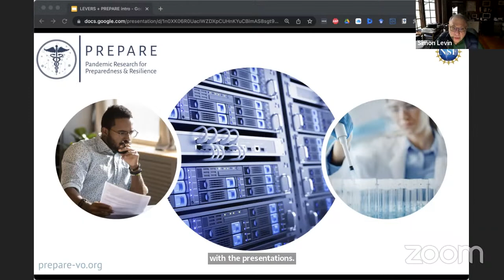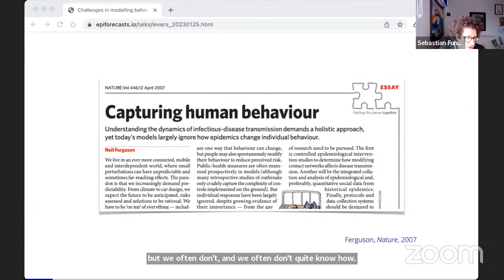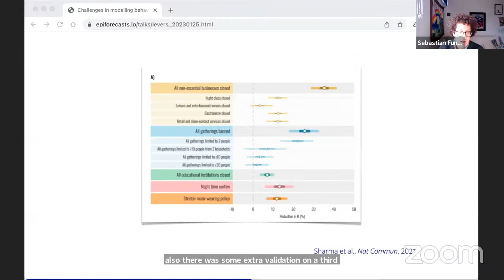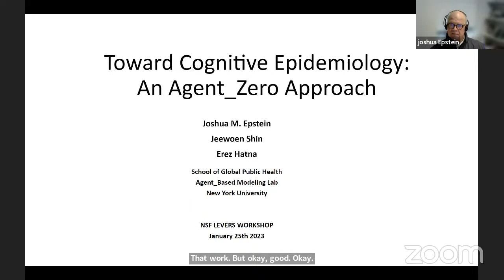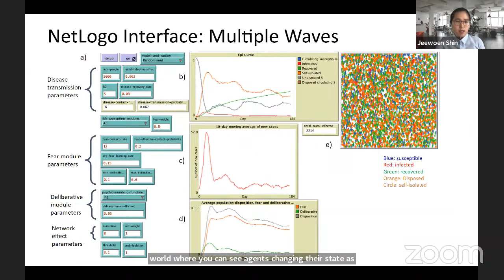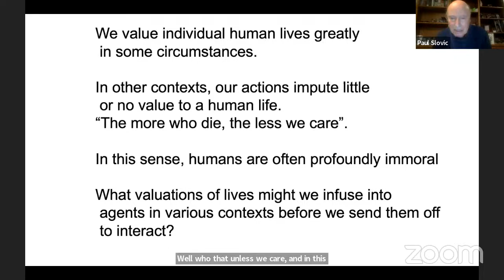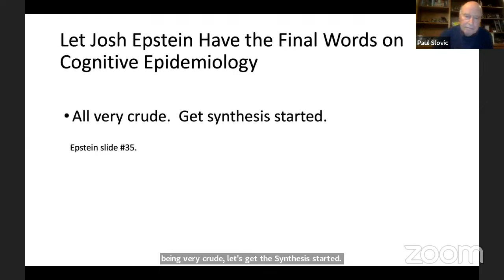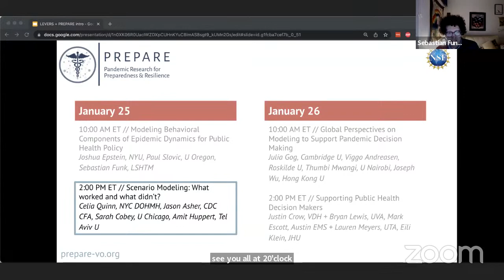LEVERS Workshop Session 1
Our first session is on Modeling Behavioral Components of Epidemic Dynamics for Public Health Policy and is moderated by Don Burke (U Pitt) and Juliet Pulliam (SACEMA)

0:00  Intro to PREPARE
3:25 Don Burke (U Pitt), Intro to Session 1 & Statement of the Problem
14:04 Sebastian Funk (LSHTM), “Challenges in Modeling Behavior” (slides found here
30:18   Joshua Epstein & Jeewoen Shin (NYU), “Toward Cognitive Epidemiology: An Agent-Zero Approach”
51:58  Paul Slovic (U Oregon), “The Psychology of Risk & Decision- Making: Some Implications for Modeling”
1:14:00  Q&A with the speakers